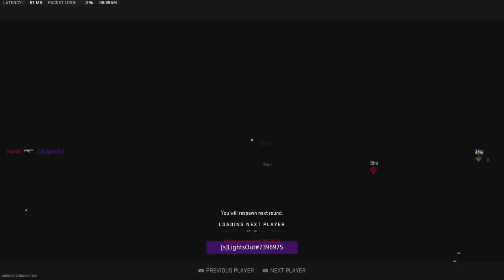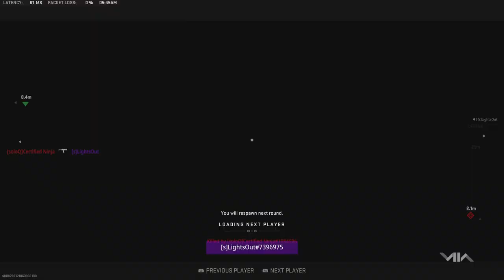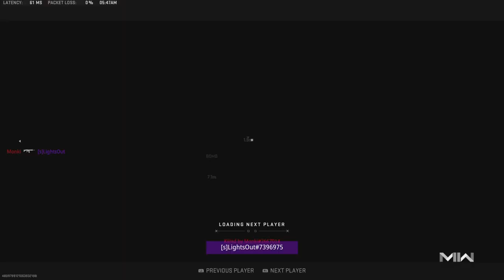MWII // Ranked Asilo SnD... Costed Again